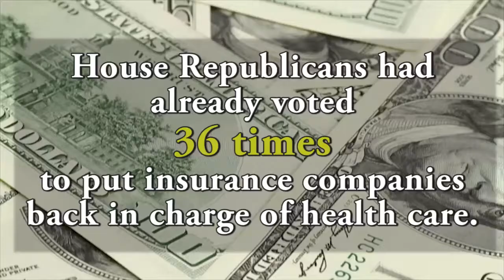Stop Wasting Our Money, House Republicans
House Republicans have wasted $50 million in taxpayer money to keep taking the same failed vote to repeal the Affordable Care Act.

"There's no telling how much time and money House Republicans will waste on their backwards repeal effort, but Americans have lost their patience," said Jesse Ferguson of the Democratic Congressional Campaign Committee. "If House Republicans had their way, women would go back to being charged more just for being women, Americans would go back to being denied care if they were already sick, and tax credits for small business would end. Americans don't want to put insurance companies back in charge of our care, but that hasn't stopped Republicans from making 37 costly attempts to repeal vital consumer protections. It's clear that as long as House Republicans are in charge, they'll keep fighting the same ideological battles and obstructing progress."

Earlier this week, the DCCC launched automated phone calls in each district to ask Americans to urge their Member of Congress to stand up against House Republican leadership and "move forward and strengthen our health care, not join the partisans in Congress who want to put insurance companies back in charge."

Young voters in the following districts will see the online advertising:

Congressman Chris Gibson (NY-19)
Congressman Michael Grimm (NY-11)
Congressman Joe Heck (NV-03)
Congressman Frank LoBiondo (NJ-02)
Congressman Gary Miller (CA-31)
Congressman Steve Pearce (NM-02)
Congressman Ileana Ros-Lehtinen (FL-27)
Congressman Jon Runyan (NJ-03)
Congressman David Valadao (CA-21)
Congressman Bill Young (FL-13)